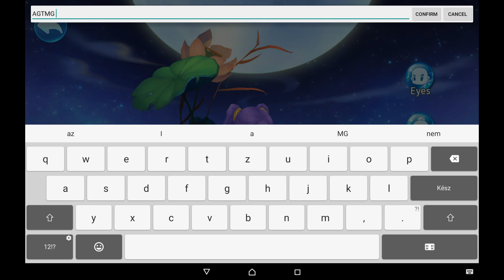Tome of the Sun - HD Android Gameplay - RPG Games - Full HD Video (1080p)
Follow me on too:

Tome of the Sun - NetEase Games

Game Description:

An addictive MMORPG that blends deep customization with lightning-quick combat in a vibrant MMO world. Create your hero and embark on an epic quest to reclaim the power of the Tome. Along the way, you'll collect & train powerful battle pets, engage & spar with friends in real-time multiplayer & PvP, and earn generous loot & rewards!

- REAL-TIME ACTION: Slash, smash & dodge your heroes to victory
- POWERFUL BATTLE PETS: Dozens of minions to summon, equip & evolve
- EPIC STORY MODE: Survive quests across more than 150 dungeons in an active MMO world
- MASSIVELY MULTIPLAYER: Real-time PvP, Clan Wars, Team Dungeon, Chat & more!
- DEEP RPG CUSTOMIZATION: Over 1,000 pieces of gear, plus costumes & accessories